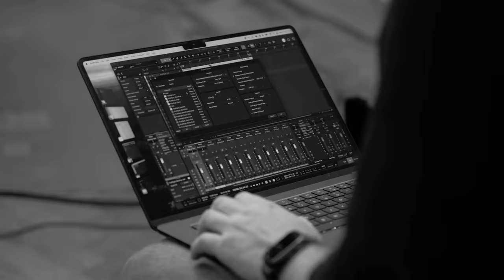The Pineapple Thief - It Leads to This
'‘It Leads to This’ can, and should, be read with a question mark. Is the world doomed? Could we have acted differently? Do people change? Does it lead to this? As much as I go on about the polarised state of the world, it’s a minority creating this toxic environment that a lot of us have to live in. So, there's a positive message from this - it shouldn't, it doesn't have to lead to this. And at the end of day, it's not just about the world, it's also a love song.'

The new studio album, 'It Leads to This' is due for release, Friday 9 February

Music video by Jeremy George/Blacktide Productions

European tour:

20/2 Manchester (GB) - o2 The Ritz
21/2 Bristol (GB) - SWX
23/2 Paris (FR) - Elysee Montmartre
24/2 Amsterdam (NL) – Melkweg
26/2 Neunkirchen (DE) - Gebläsehalle
27/2 Aschaffenburg (DE) - Colos Saal
28/2 Zurich (CH) - Komplex 457
1/3 Barcelona (ES) - Apolo
2/3 Madrid (ES) - La Paqui
3/3 Lisbon (PT) - Lisboa Ao Vivo
5/3 Toulouse (FR) - Metronum
6/3 Lyon (FR) - La Rayonne
7/3 Milan (IT) - Alcatraz
8/3 Strasbourg (FR) - La Laiterie
9/3 Munich (DE) - Technikum
11/3 Warsaw (PL) - Palladium
13/3 Krakow (PL) - Klub Studio
14/3 Berlin (DE) - Kesselhaus
15/3 Cologne (DE) - Carlswerk Victoria
16/3 London (GB) - o2 Shepherd's Bush Empire